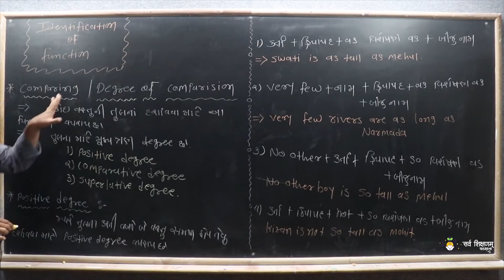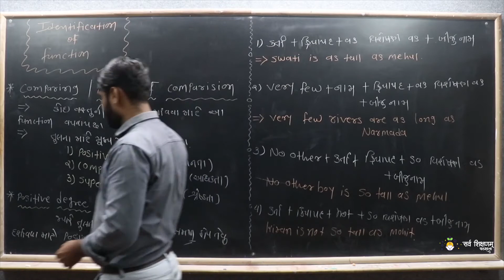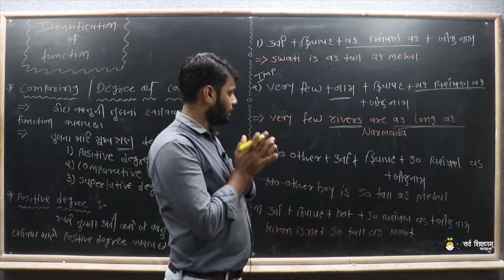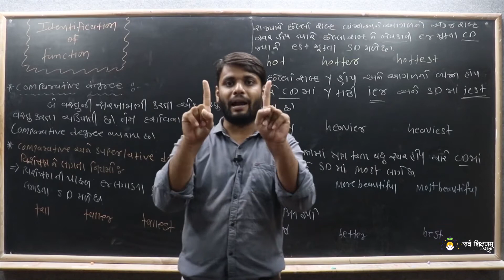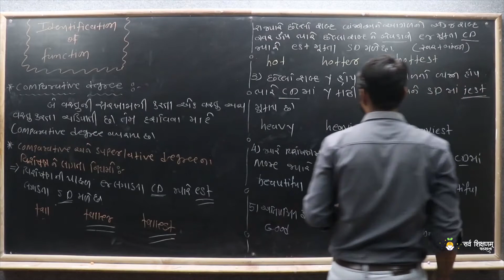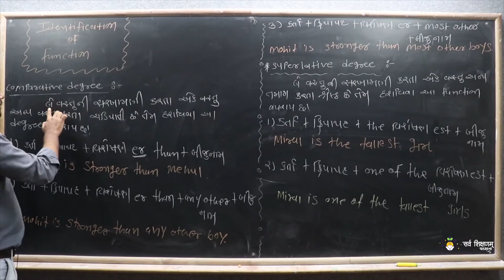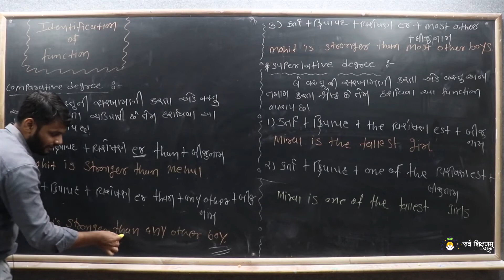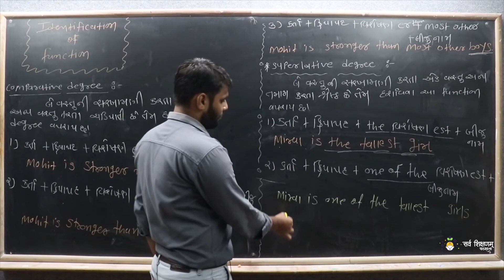English Grammar || Identification Of Function || Comparing / Degree Of Compassion